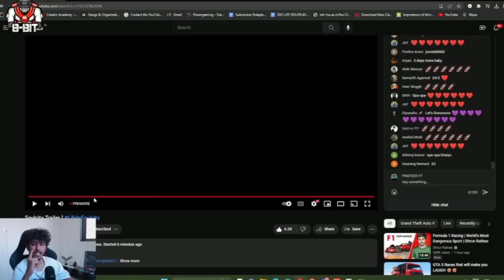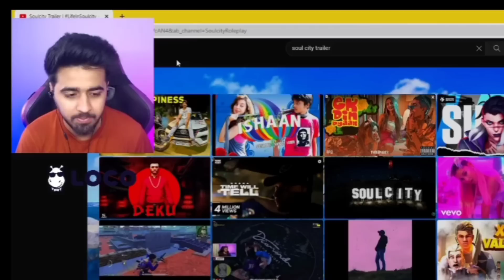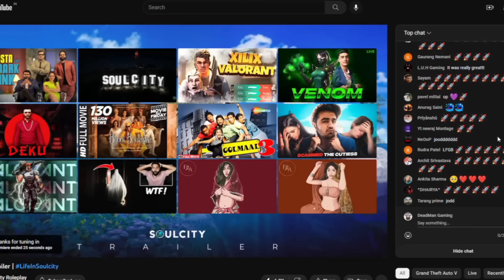Streamer Reaction on soulcity rp trailer 🚀lifeinsoulcity gtarp s8ul vltrp 🥰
source:- @dekuftw04
@ARNAVGAMING loco
@JimmyGaming69 loco
prateektv loco
@ANNUGAMING20 loco